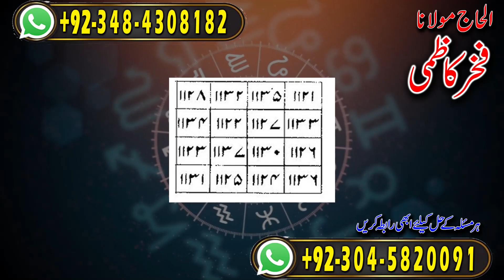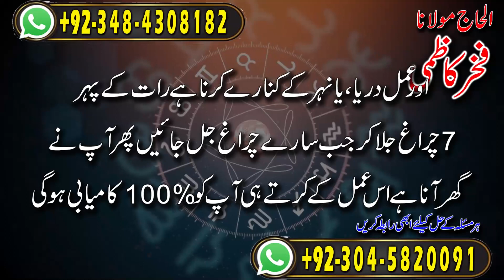Amil baba in Pakistan | Aisa Amal kay beti susraal main Raaj kary | Fakhar Kazmi